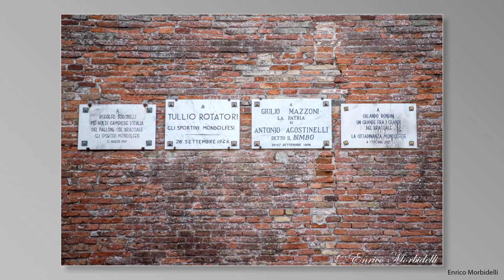pallone col bracciale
Torneo di qualificazione al Campionato Italiano
di Pallone col Bracciale
Si sfideranno fino all'ultimo 15 le formazioni di Mondolfo, Fano e Mondolfo B.